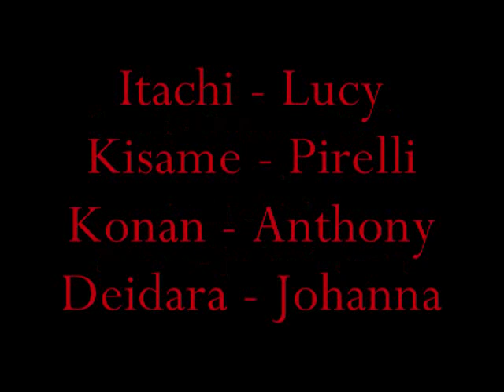Sasori Todd - part 1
R E A D  T H I S ~!~ Sasori Todd! The parody of Sweeney Todd with the Akatsuki!! XD
I'm basically re creating the movie in like ten mins. ^-^

The guys play as girls, and the girls play as guys XD Except Sasori

This is for my cousin whom love Sasori, and Sweeney

Tell me watchya think ^_-

This is suppose to be kinda funny...
dry, dark humor..lol
READ THIS